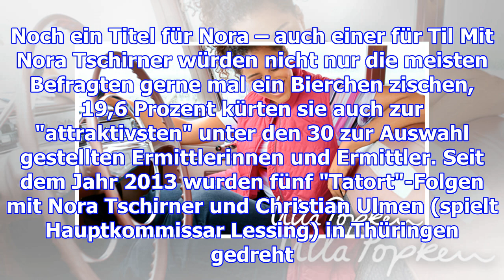männliche kollegen chancenlos nora tschirner ist der beliebteste "tatort"-star bei "playboy"-le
männliche kollegen chancenlos  nora tschirner ist der beliebteste "tatort"-star bei "playboy"-lesern